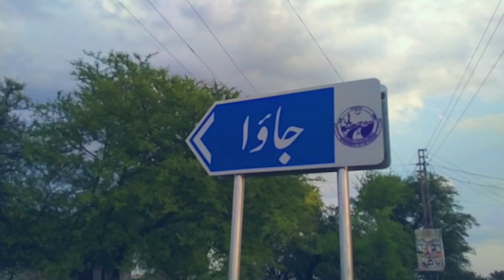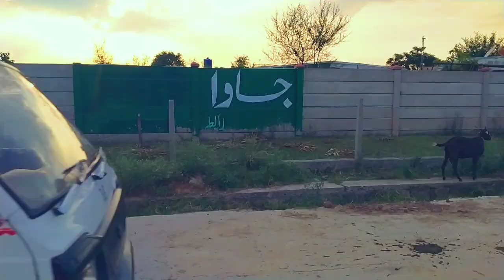Vlogging Passion || Village Vlog || Episode 3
Full Length Vlog...
Bit more Interesting...
Peace out.